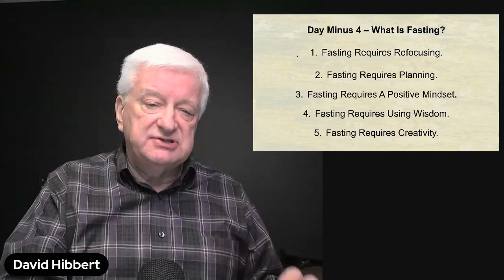Twenty One Days Of Prayer And Fasting - Day P4 - What Is Fasting?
Fasting is eliminating something for a period of time, so that we can intentionally and willingly experience a greater dependence and intimacy with God. Our top priority should be to draw closer to Jesus, but a second priority could be to experience freedom from something, or to gain something more from the Lord. As we plan our fast, we must desire and be willing to be released from unmet appetites and longings, so that we can find greater hope and satisfaction in God.

Consequently, there are certain principles that we must keep in mind.

1. Fasting Requires Refocusing.

Fasting is about redirecting our appetites away from physical things, and toward spiritual things – and more precisely – toward God.

Fasting is about reducing our physical attractions and increasing our spiritual attractions on God.

Fasting is about reducing our dependence on the things of the world and increasing our dependence on the things of God – and God himself.

Fasting should include eliminating both needs, and comforts. An effective fast will challenge our body, and our mind, so that our spirit can develop.

Although a person can fast any physical items, one of the best ways to accomplish this, is to include fasting food in some way, either all foods, or at least, selected foods.

2. Fasting Requires Planning.

Fasting is much more than simply eliminating something. Elimination only causes discomfort.

Fasting also involves adding something – and that something is spiritual practices, which are designed to draw us closer to Jesus.

We exchange the time and energy that we would normally spend focusing on physical activities, and instead use that time and energy focusing on the things of God.

So, we must have a plan, for what we are going to focus on, and what we are going to practice, as we go through our time of fasting.

3. Fasting Requires A Positive Mindset.

If fasting only makes us grumpy or tense, it will not accomplish its purpose, so we must stay spiritually motivated.

We must prepare for fasting with thanksgiving for what God is about to do. Then, every day of our fast, we must thank God for what He is doing in our lives, whether we feel any different or not. And we must end our fasting with a time of praise and thanksgiving, thanking God for what we did experience, and looking forward in great expectation for even more fruit to be manifested in our lives.

4. Fasting Requires Using Wisdom.

Fasting should be physically manageable, so we must know our own health situation.

A good fast should be challenging, to some degree, but it must also be within the constraints of our physical health. We must be aware of what our body can manage, and so we may need to ask our doctor about what we can do, if we are unsure.

5. Fasting Requires Creativity.

Every person is different, and so we must practice our fast in a way that pushes us toward Jesus. Remember, as with all spiritual practices, our focus in not on the method itself, but on how it deepens our relationship with God. So, we should ask ourself, and God – “What things should I fast, and what disciplines should I practice, that will help me personally to draw closer to You?”

Then, make a plan, and commit to it.

Please use these five principles, as you begin to prepare for your personal fast.